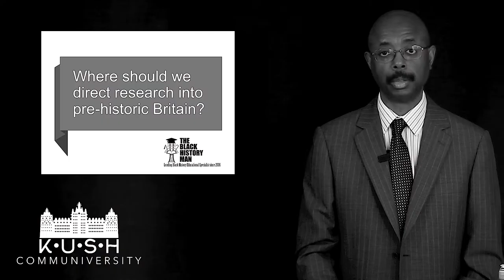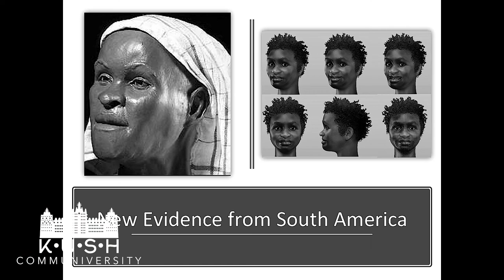Introducing Robin Walker | K•U•S•H• Communiversity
We present you K•U•S•H•  Communiversity - Bringing Scholarship to the Streets. K•U•S•H• Communiversity is a unique providing a platform Scholars, Activists and Professionals operating in all fields of human activity within the Black Community to share their work. Check out all  episodes now on gotkushtv.co.uk/kush-communiversity/

Robin Walker is todays most prolific Black Historian and author of the Classic "When We Ruled" - the worlds most comprehensive text on Pre-Colonial Africa.

Greetings & Welcome to gotkushTV/GKTV “the UK’s No.1 Conscious Black Media Platform” ⁣⁣⁣

Providing content all things pertaining to Conscious Black people & culture from Music to Group Economics. and MORE!